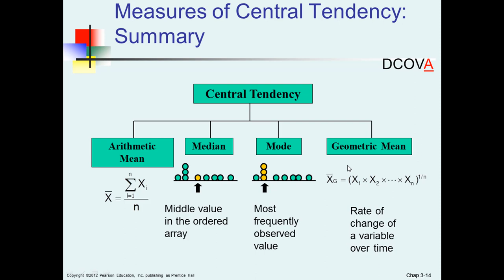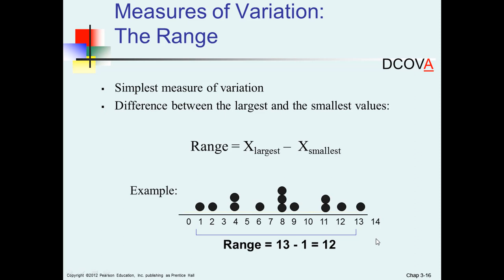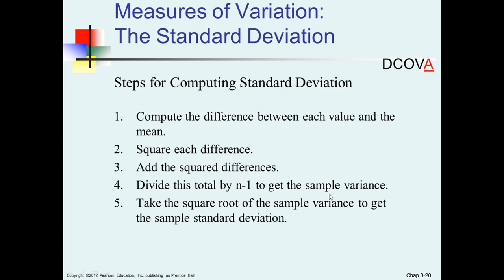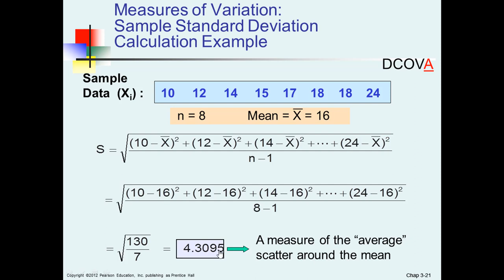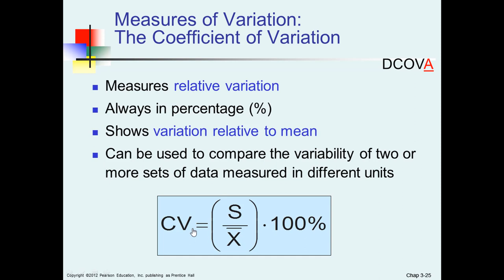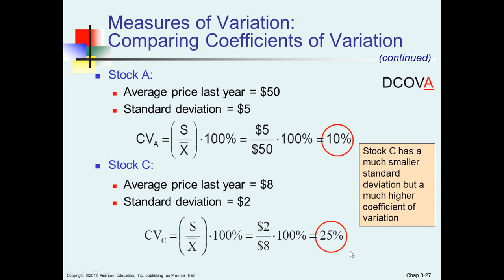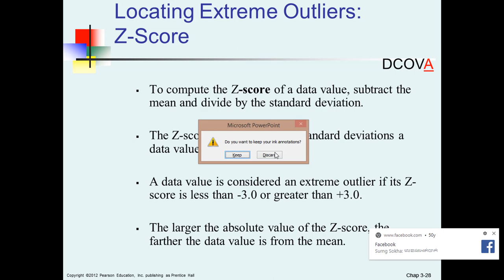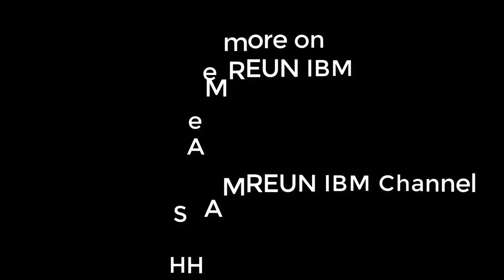Statistics Online Chapter 3 2| Measures of Variation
Measures of variation give information on the spread or variability or dispersion of the data values.